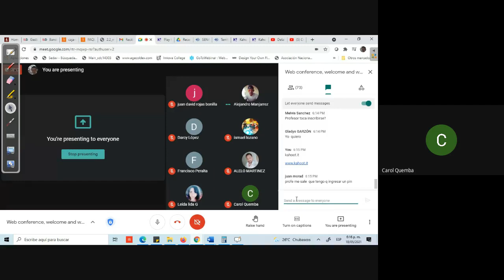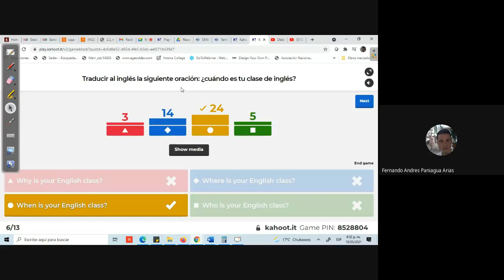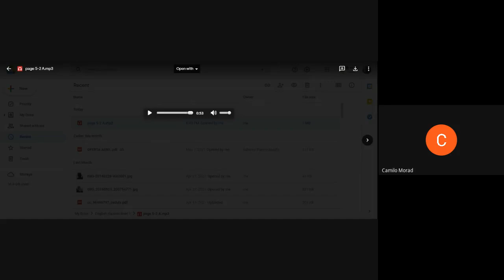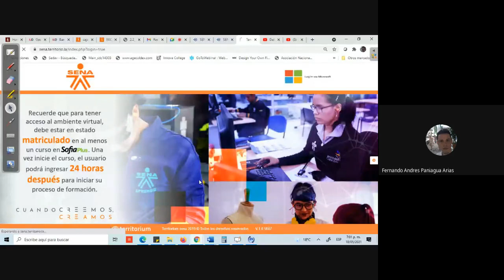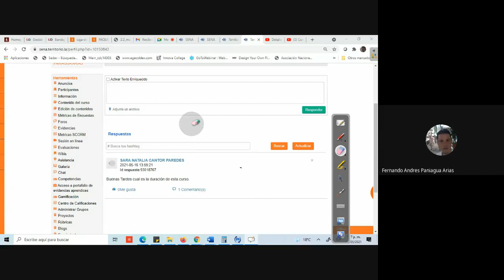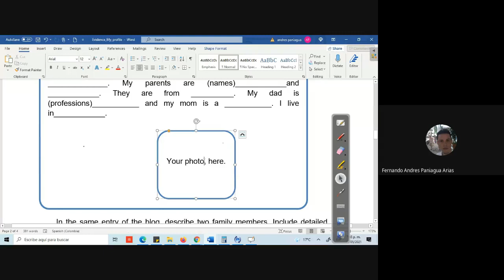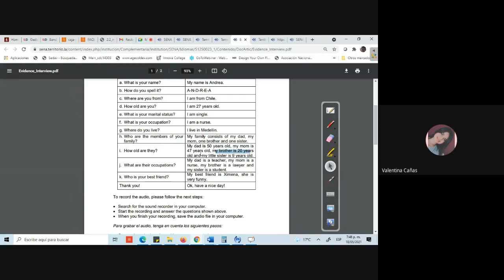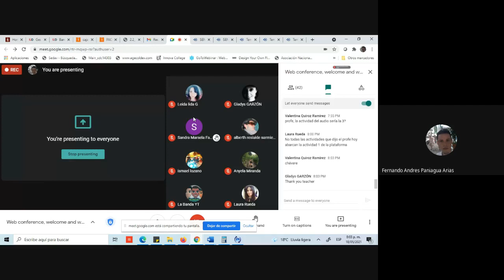Web conference, welcome and weeks 1 and 2 2021 05 18 at 16 13 GMT 7